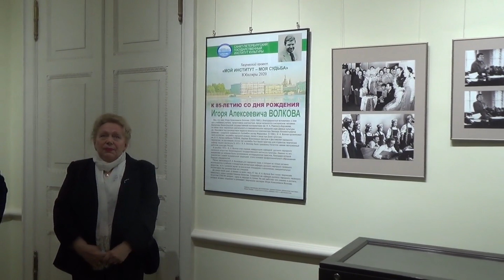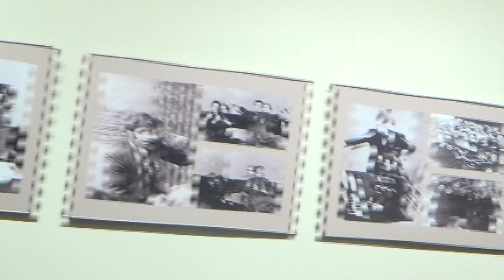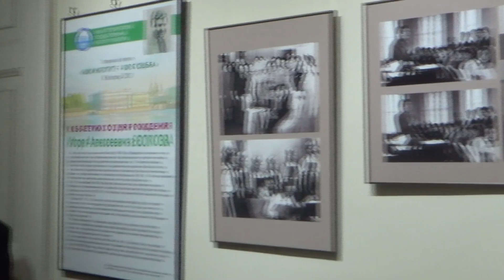Открытие фотовыставки, посвящённой И. А. Волкову (А. С. Тургаев, В. М. Сивова)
Открытие фотовыставки, посвящённой И. А. Волкову, Санкт-Петербургский государственный институт культуры, 5 ноября 2020 г.